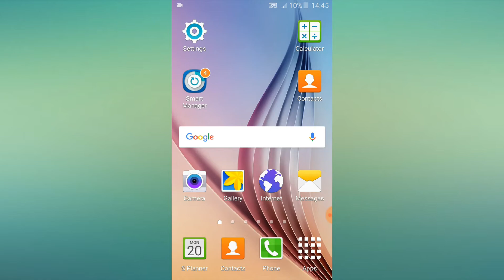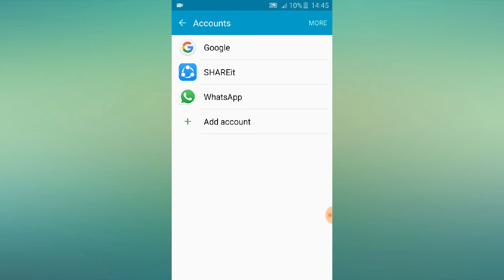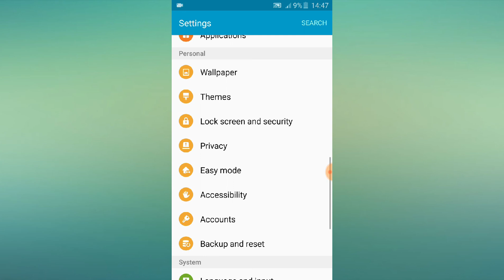How To Delete Gmail Id Mobile|| मोबाइल से Gmail Id कैसे delete करते है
Hi friends

Aaj ke me is video me aapko
Batunga ki aap apna fmail kaise delet
Kar sakte he

Mobile se gmail id delet kaise karte he
One click mobile se gmail id delet